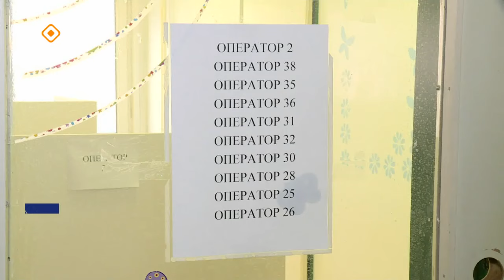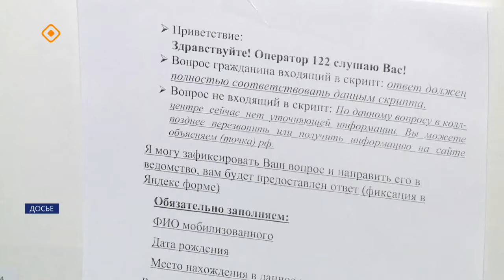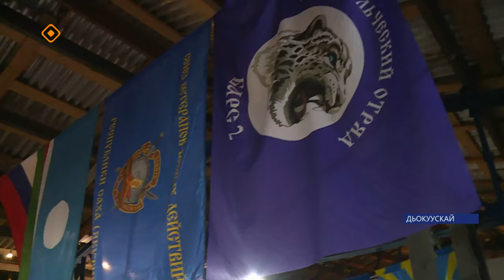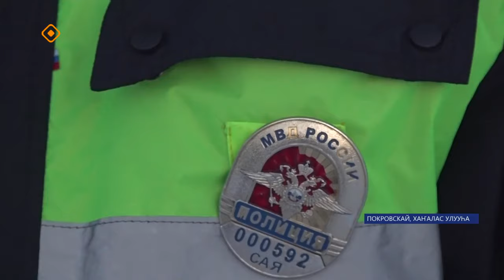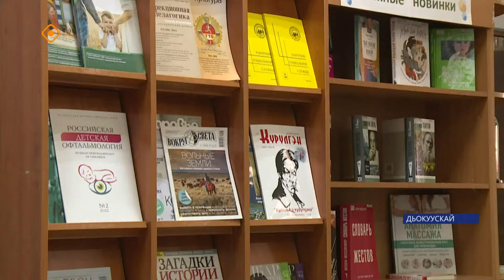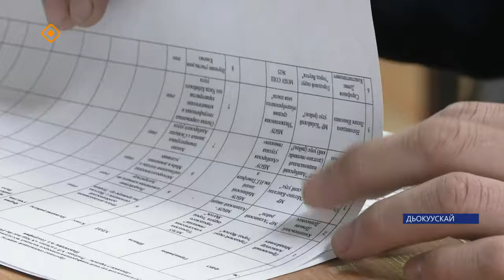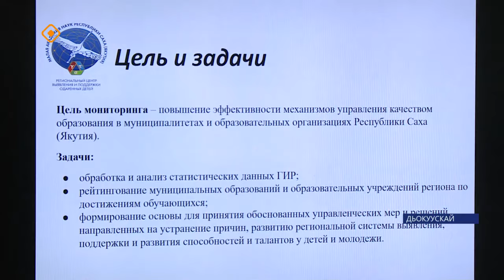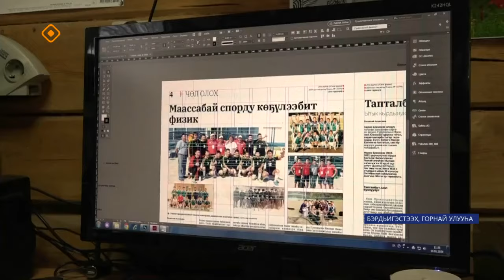«Саха сирэ» информационнай биэрии. Тохсунньу 11 күнэ 13:30